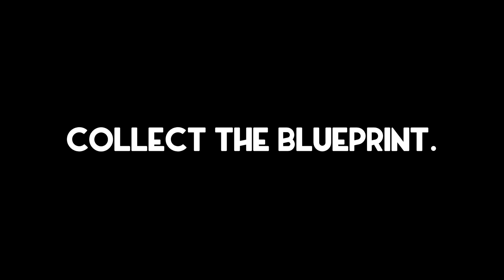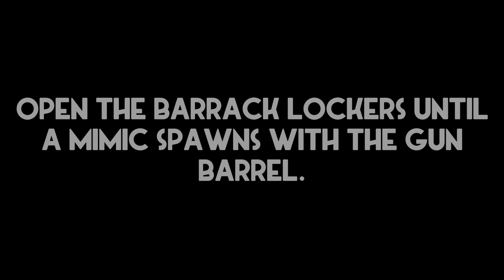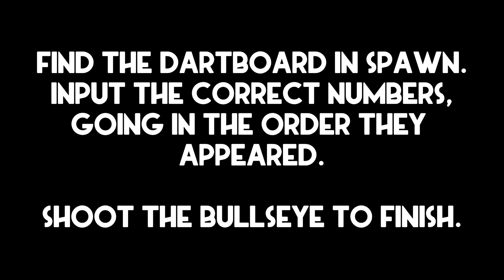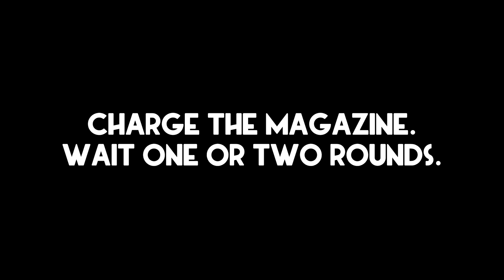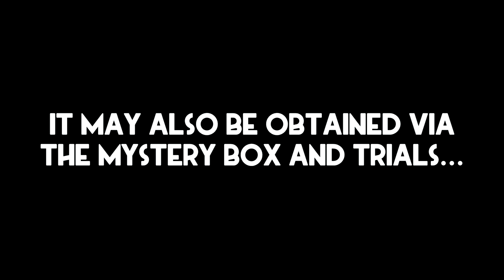Black Ops Cold War: Zombies - How to Acquire The R.A.I. K-84 Wonder Weapon (Firebase Z Easter Egg)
A guide on how to obtain the R.A.I. K-84 Wonder Weapon.

Note - the steps after the blueprint can be done in any order you wish.

Any questions? Pop them down below and I'll answer them ASAP.